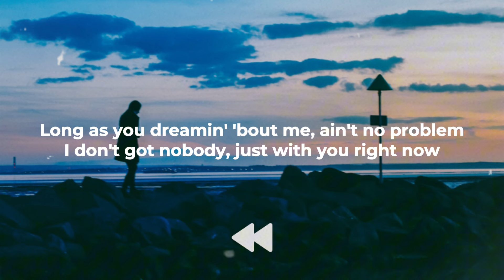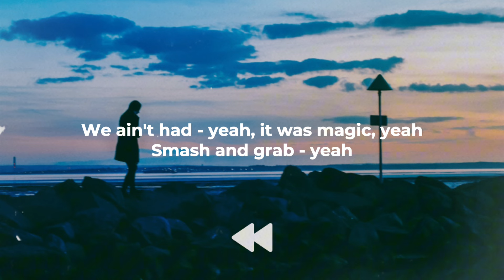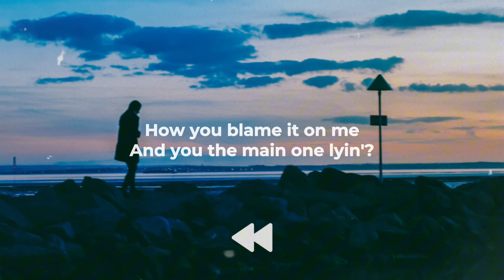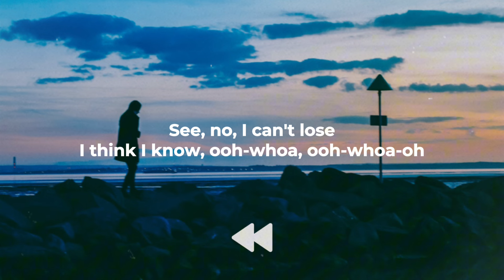SZA - Snooze | Lyrics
♫ SZA - Snooze

I told that lie, I'd kill that b

Like that white b with the bob, I'll be your main one (main one)
Let's take this argument back up to my place
We ain't had s***, yeah, it was magic, yeah
Smash and grab s***, yeah